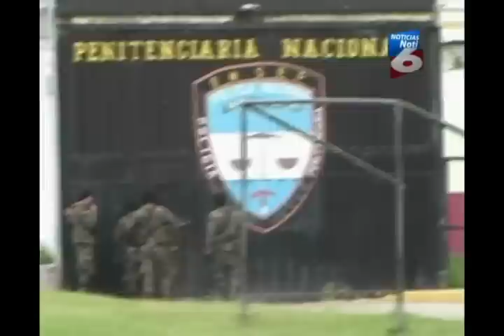Otro problema se registra en la penitenciaría Marco Aurelio Soto - Noticias Honduras Canal 6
Y otro problema se registra en la penitenciaría Marco Aurelio Soto, los doscientos policías penitenciarios, no prestaran servicio, a nacido un resentimiento con los soldados asignados al penal, todo inicio con el registro a sus dormitorios y a sus cosas personales.

En su dispositivo favorito:
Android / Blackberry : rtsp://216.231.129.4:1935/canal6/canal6